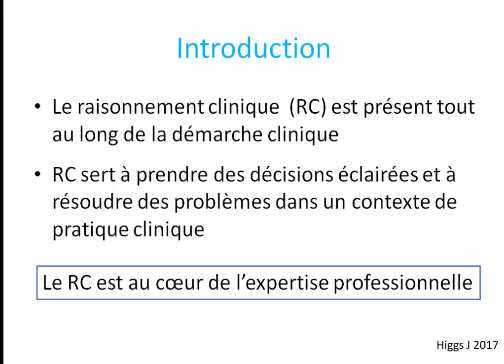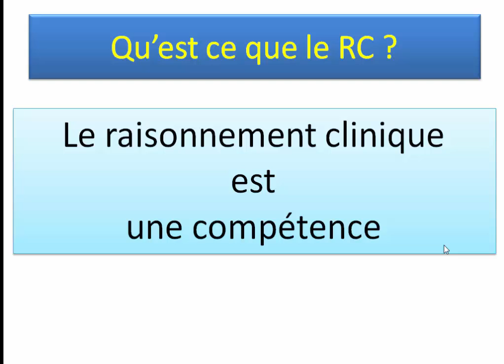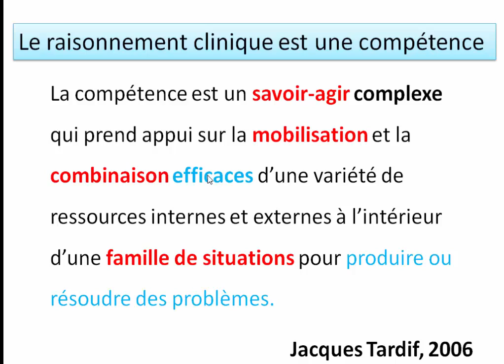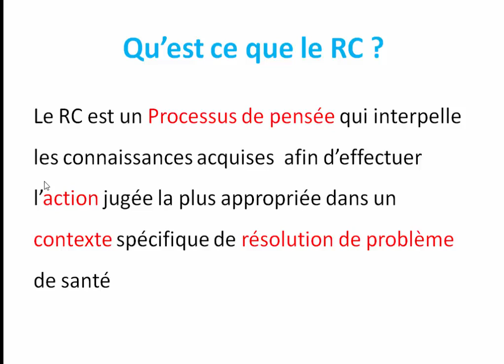1- Qu'est ce que le raisonnement clinique ?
Le raisonnement clinique de l’apprentissage à l’évaluation: PARTIE 1
Dr Gargouri Lamia